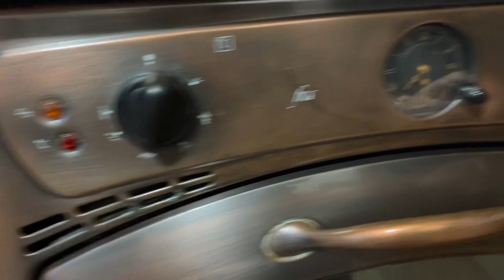Ora di STIRARE | IRONING | time to IRON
In una routine quotidiana po’ capitare di tutto 😂.È io sono consapevole di questo.
Spero 🤞 che il video 📼 vi piace.